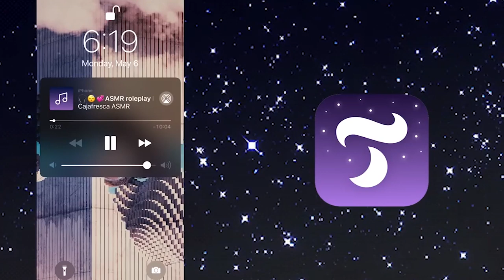🎧😴🌟ASMR DECRETOS POSITIVOS 1 - Cajafresca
Disfruta de este ASMR lleno de positivismo, relájate y descansa.